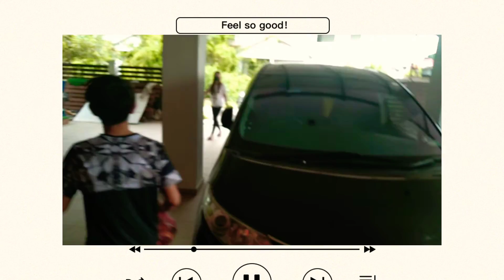Bryan:送弟弟生日礼物只找到第1份礼物就神经病了😆[ 弟弟生日惊喜]明俊Bryan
目标💪💪

1. 希望每个影片都到200次观看😆
2. 希望每个影片都超过10个赞😚
3. 喜欢订阅者可以到500个😖